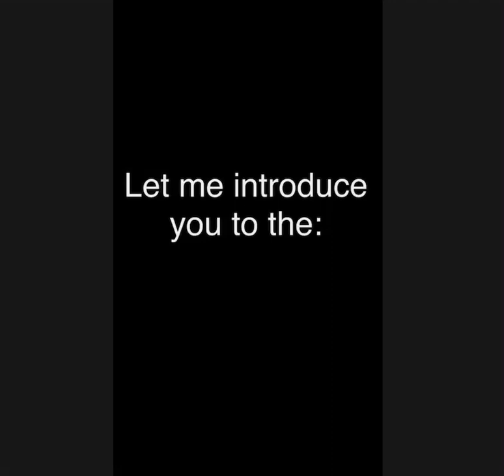(Teeth, 5 seconds of summer) The Weasley Family Version!!!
All the Weasley children edit